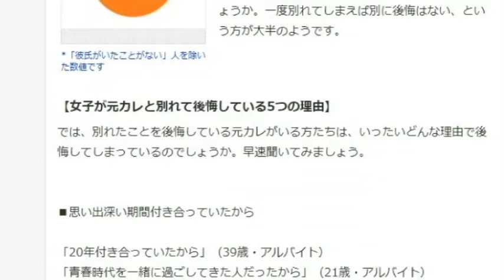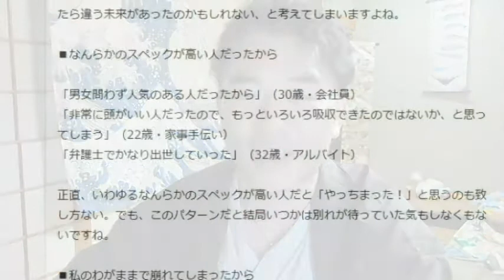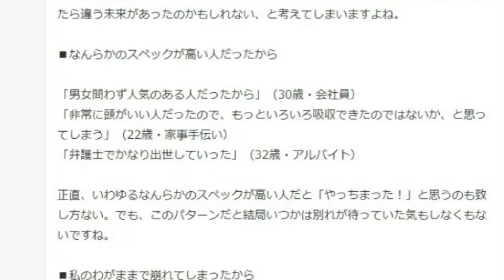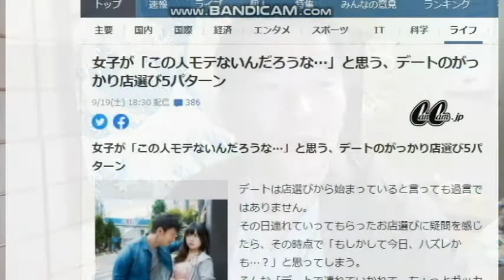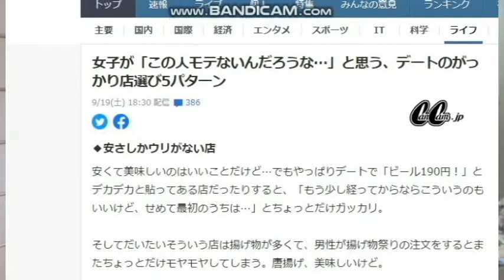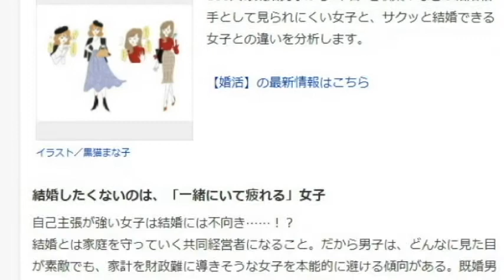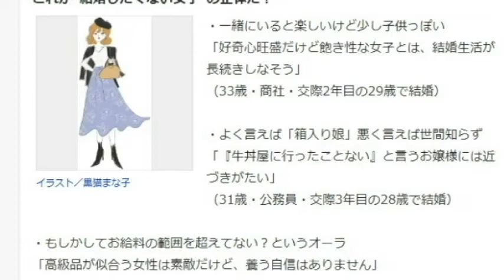【隠居TV】隠居恋慕三連発（まとめ）